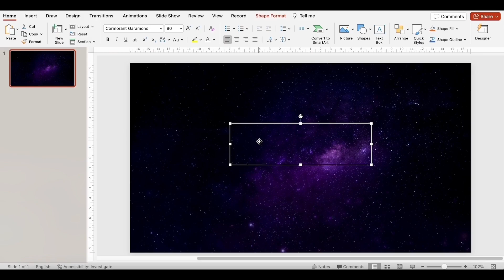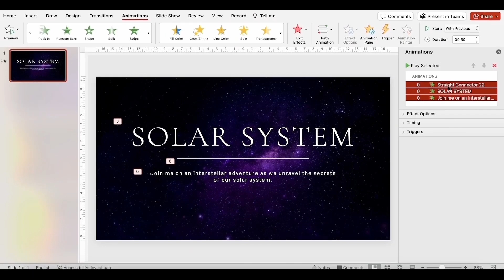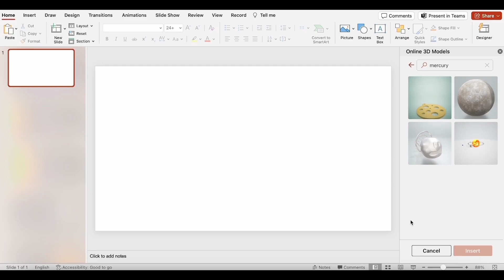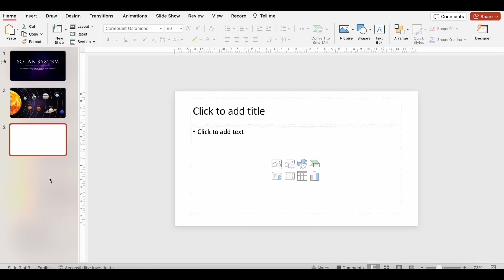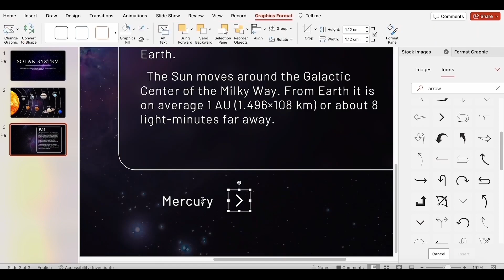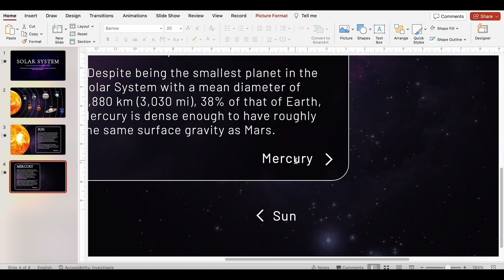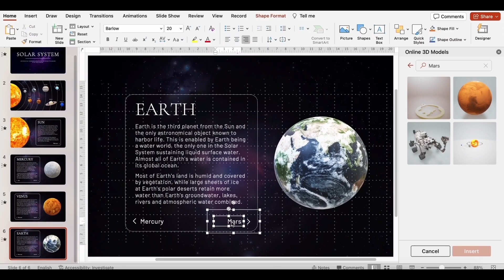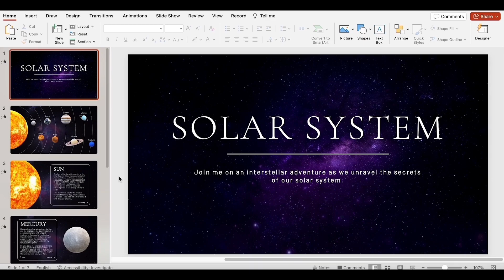Powerpoint 3d Morph tutorial - Solar system topic 🪐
👋 Hello everyone, today I have something new for you.
In today's tutorial, we will learn how to use Morph transition, blur effects to make presentations more interesting.

⏰ Timestamp:
00:00 - Intro
00:19 - Animate text - Slide 1
02:52 - Create orbis - Slide 2
05:51 - Create blur frame - Slide 3
08:14 - Add planets - Slide 4,5,6
11:39 - Review animation